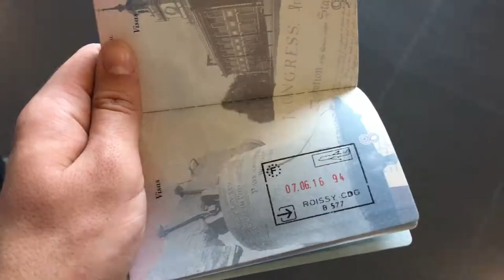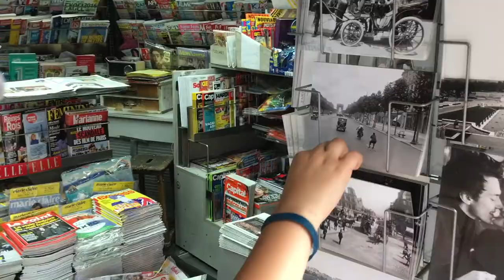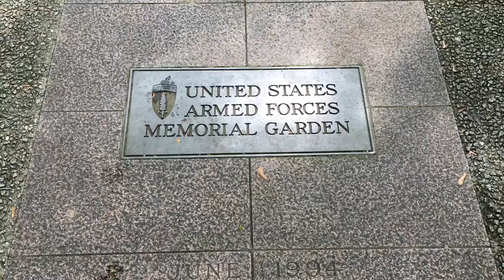BCMHS Europe Trip Part 1: France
Shot on iPhone 6s Plus

Songs:
Strange Town - The Moderates
Chase's House - The Revivalists
Wet Sand - Red Hot Chili Peppers

0:14 - Protests in Charles de Gaulle Airport
0:42 - Notre Dame
1:29 - The Latin Quarter
1:43 - The Seine River flooded
1:46 - Pigeons in front of Notre Dame
2:11 - More of the Latin Quarter
2:33 - Climbing to the top of Notre Dame
2:45 - The bells of Notre Dame
2:50 - Highest point of Notre Dame
3:04 - The Arc de Triomphe
3:18 - The Louvre
3:24 - Pont Alexandre III Bridge
3:29 - Musée de l'Armée
3:35 - Street merchants
3:43 - Palace of Versailles
4:11 - The Hall of Mirrors
4:44 - The Gardens of Versailles
5:09 - Shopping near the Arc de Triomphe
5:22 - Dinner fun
5:37 - The Eiffel Tower
5:42 - Taking the elevator to the middle level
6:02 - Taking the second elevator to the top
6:30 - Walking down from the middle level
6:47 - Mr. Rowe and Mr. Buescher bonding
6:51 - Mr. Rowe teaching Mr. Buescher math
6:58 - Rouen
7:05 - Site where Joan of Arc was burned at the stake
7:15 - Gros Horloge (Great Clock)
7:20 - Rouen Cathedral
7:53 - Lunch fun
8:09 - Streets of Rouen
8:18 - Honfleur
8:45 - Memorial to the liberators of Honfleur in WWII
8:49 - Mémorial de Caen
9:07 - Small town in Normandy
9:10 - Pointe du Hoc
9:19 - US Rangers Memorial on Pointe du Hoc
9:22 - German bunker on Pointe du Hoc
9:39 - Omaha Beach
9:58 - Normandy American Cemetery and Memorial
10:04 - Names of those laid to rest in the cemetery
10:58 - Gold Beach
11:08 - Remains of Mulberries (docks used to unload supplies)
11:13 - Taking the ferry across the English Channel